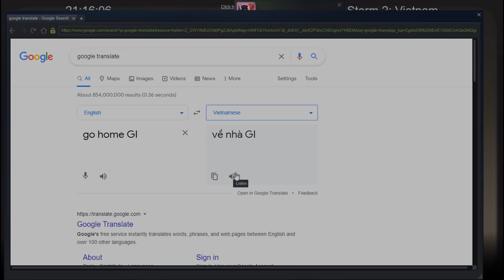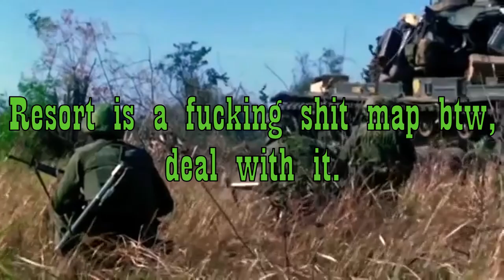Ho Chi Minh's Funtime Boogaloo (Circa.1968)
Yo yo, it's that time again my little shamalams. Adam recently picked up a copy of Rising Storm 2: Vietnam and we've been dunking on GI ever since. Set during The Vietnam War, Rising Storm 2: Vietnam allows you to play as soldiers in a wide variety of Armies ranging from the US and ANZACS to the NLF and NVA. So kick back and enjoy the multitude of unaccounted war crimes on display :)